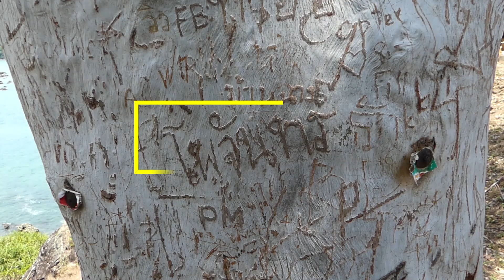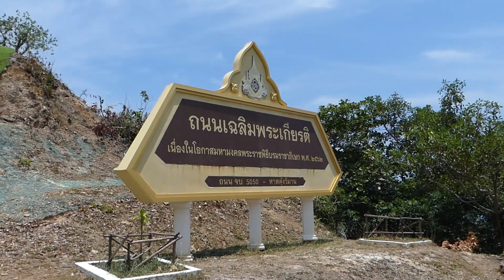หาดคุ้งวิมาน จังหวัดจันทบุรี Amazing THAILAND.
จันทบุรี